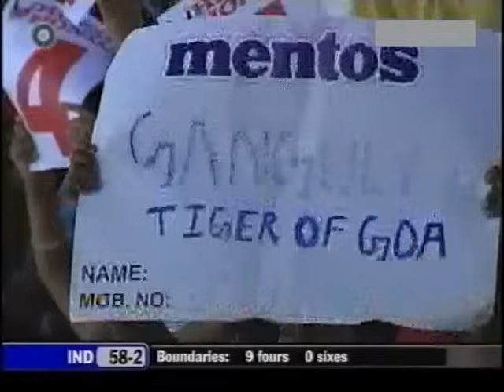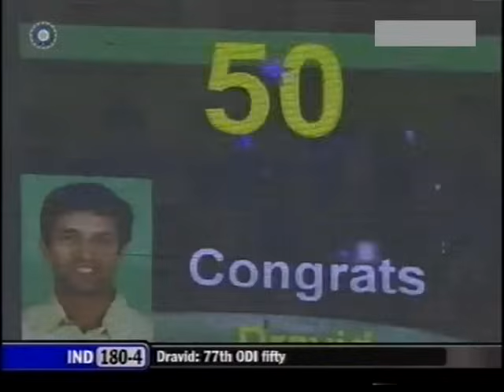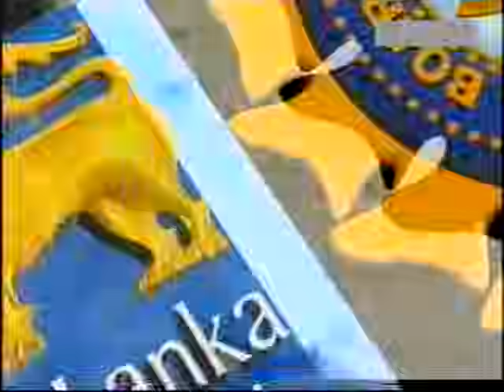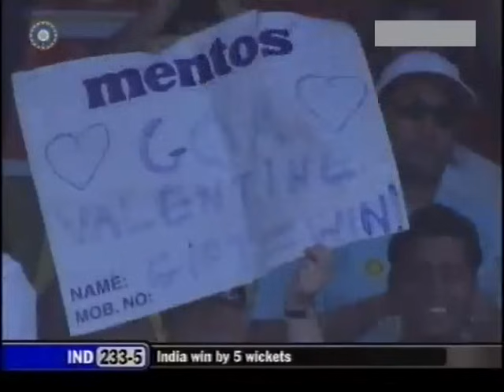India vs Sri Lanka 2007 3rd ODI Margao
Scorecard
Enjoy full highlights of 3rd ODI of Sri Lanka's tour of India 2007 4 match ODI series at Margao where India beat Sri Lanka by 5 wickets.
Sri Lanka won the toss and elected to bat first.
Sri Lanka scored 230-8 in 50 overs.
Russel Arnold batted superbly and remained not out for 66 and only he could do some fight against Indian bowling attack.
Zaheer Khan was top performer for India and he picked up 5 wickets.
In reply India reached their target in 46.3 overs by losing 5 wickets.
Captain Rahul Dravid batted brilliantly and scored 66 runs and MS Dhoni played a Blistering knock of 67 not out and guided India to reach the victory line.
India won the match.
Zaheer Khan was announced Man of the Match.
If you enjoy this video please share